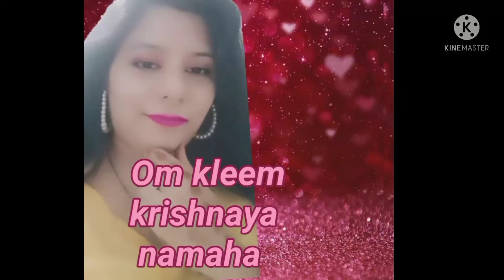दिवाली के चमत्कारी उपाय। लक्ष्मी माता कभी भी आपका घर छोड़कर नहीं जाएंगी। सुख समृद्धि पैसा सब होगा।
दीवाली के चमत्कारी उपाय
लक्ष्मी माता कभी भी आपका घर छोड़कर नहीं जाएंगी
सुख समृद्धि पैसा सब मिलेगा
diwalikeupay lakshmi prapti ke upay
लक्ष्मी प्राप्ति के उपाय